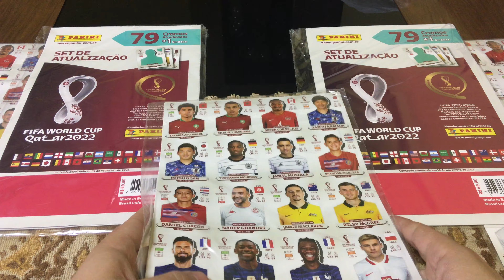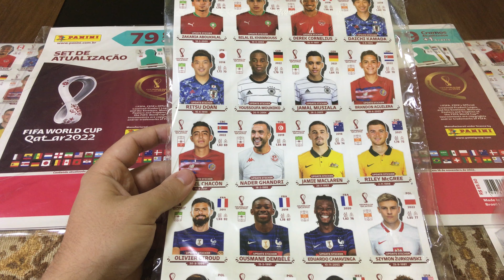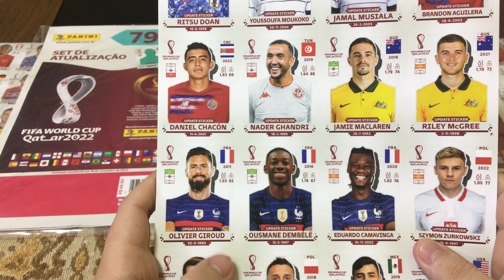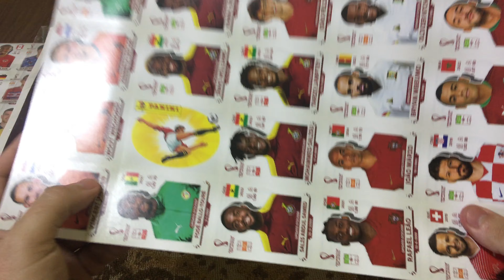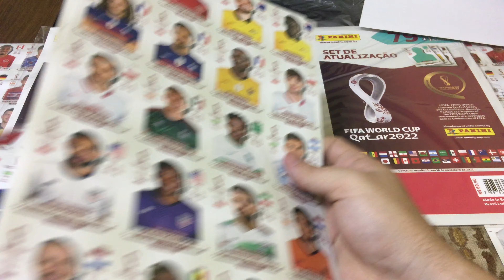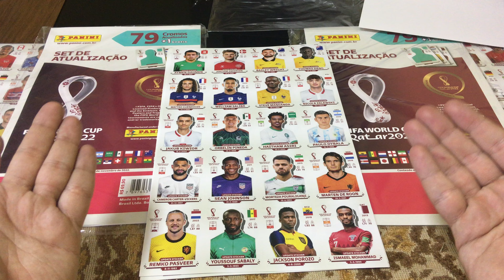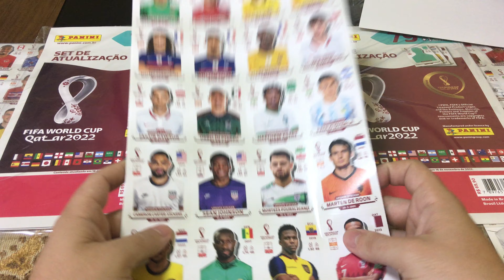KIT DE ATUALIZAÇÃO DE FIGURINHAS DO ÁLBUM DA COPA DO MUNDO QATAR 2022 PANINI !! 80 FIGURINHAS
Nesse vídeo mostro o kit de atualização das figurinhas do álbum da copa do mundo Qatar 2022 da Panini

O melhor canal de figurinhas do Brasil